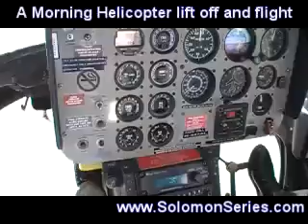A morning He licopter Lift Off and Flight